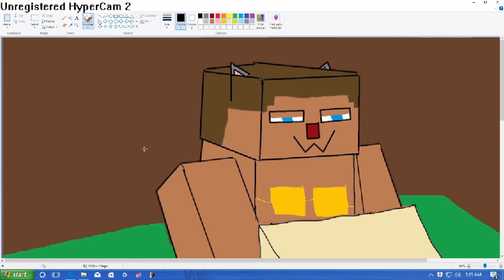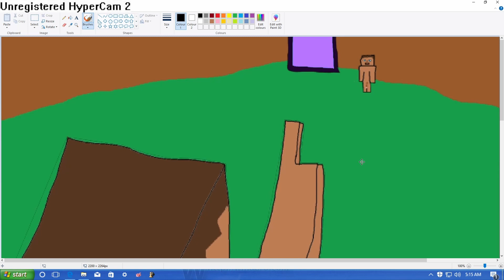Steamed Hams But Poorly Recreated In MINECRAFT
This took almost four years for me to finally bother completing. End me.

Directed & Edited by JefferyTheNotepad

GabeTheBaguette as Naked Steve / Re

JefferyTheNotepad as Bakini Steve / Tard

Camera Operation by XC_JX

All of those who were involved have consented to the uploading of this video.